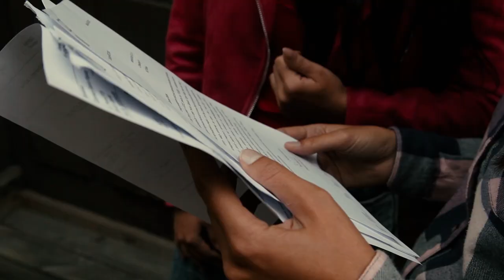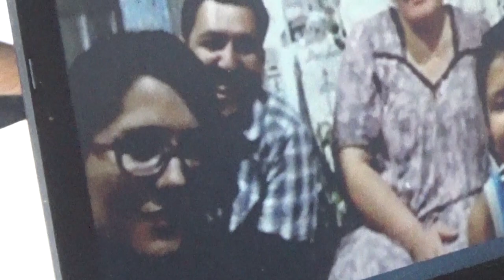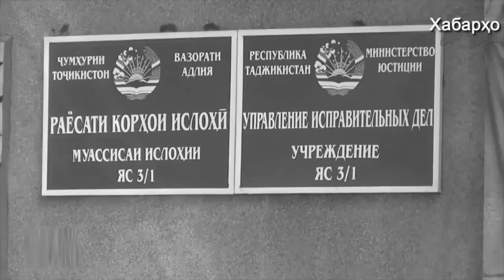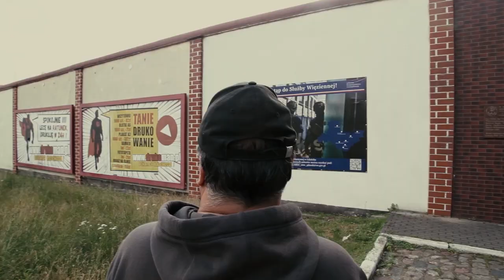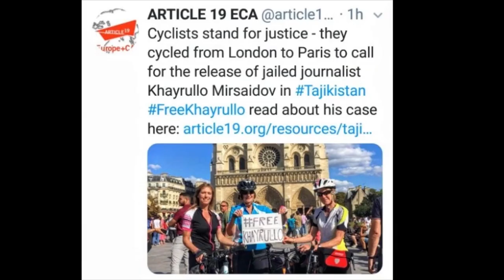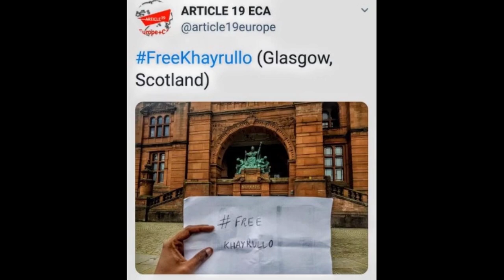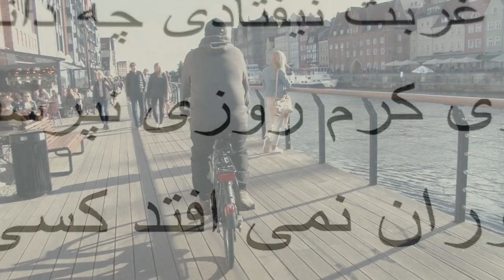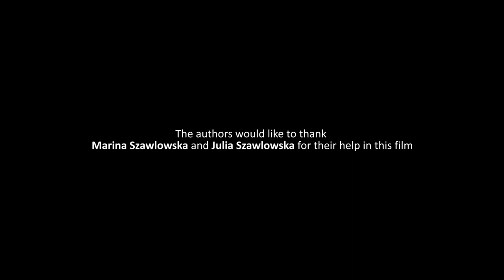Khairullo Mirsaidov: from Tajikistan to Gdańsk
Writing, direction and sound: Małgorzata Żerwe
Camera and edition: Piotr Grdeń
Project coordination: Aleksandra Chrzanowska

Khairullo Mirsaidov is an independent investigative journalist from Tajikistan. He has been a press, radio and television journalist and reporter for 18 years, working for Asia-Plus, Deutsche Welle, Fergana News Agency and other media outlets. As a political analyst, he focused on issues such as corruption, terrorism and violation of human rights.

In 2017, after writing a public letter to the Tajikistani President about corruption among high-ranking officials in the regional administration, he was arrested and placed in custody on charges of inciting ethnic and religious hatred, public funds embezzlement, forgery of documents and providing false testimony. He was detained for 9 months; upon his release, he left his country.

Khairullo Mirsaidov has stayed in Gdańsk as a resident under the International Cities of Refuge Network (ICORN) programme. The Gdańsk City Gallery (GGM) is the local programme coordinator.

Gdańsk 2020
Production: Gdańska Galeria Miejska
Translation from Polish: Malwina Chełminiak
The poem “Stranger” by Kamal Khujandi translated from Persian by Katarzyna Wąsala

The authors would like to thank Marina Szawlowska and Julia Szawlowska
for their help in this film

The authors used archival footage from the Tajikistani public television, private materials of Khairullo Mirsaidov and selected images from YouTube.